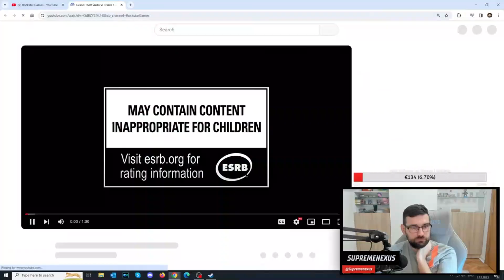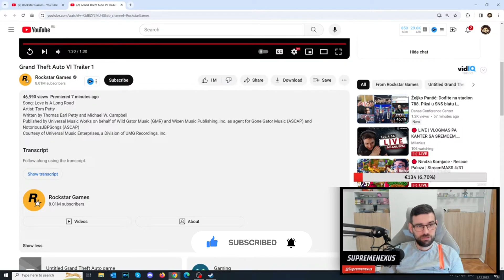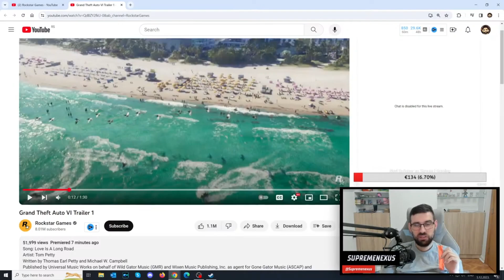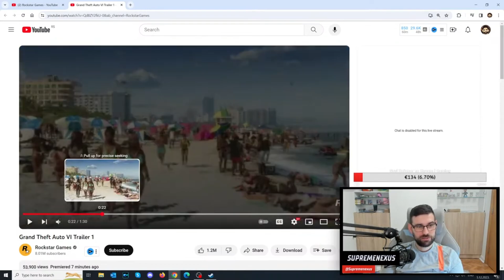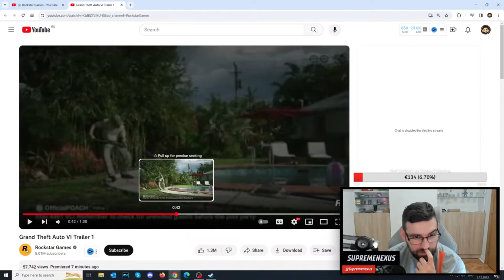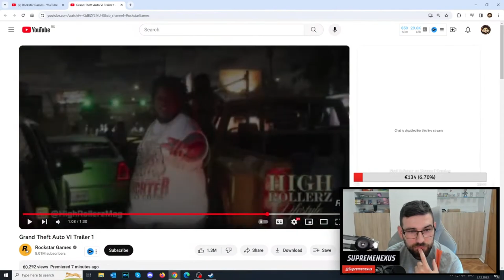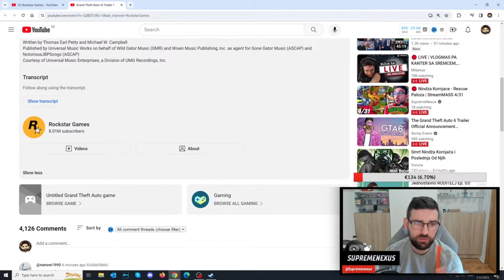PRVI PUT GLEDAM GTA 6 TRAILER *pustio sam suzu* - SupremeNexus